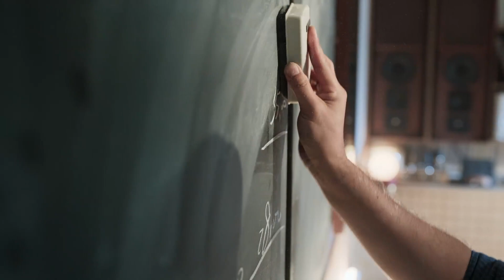净在方寸间，置身尘事外 - 胡歌科沃斯ECOVACS全球品牌代言人广告大片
20 岁时，是张扬不羁的少年李逍遥,
30 岁时，是沉稳内敛的梅长苏
40岁时，是内心坚定、充满韧劲的梅晓歌.

回归本真，他是一名演员，也是一个美好生活的观察者。很高兴和科沃斯机器人全球品牌代言人胡歌 先生一起回归自在，置身尘事外